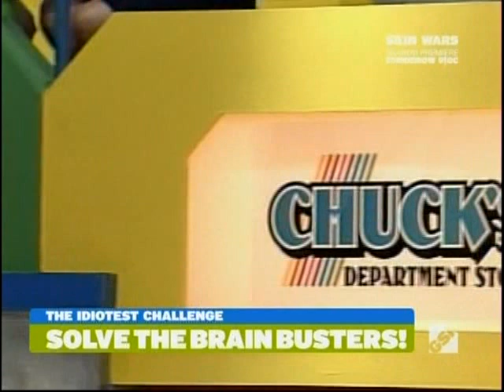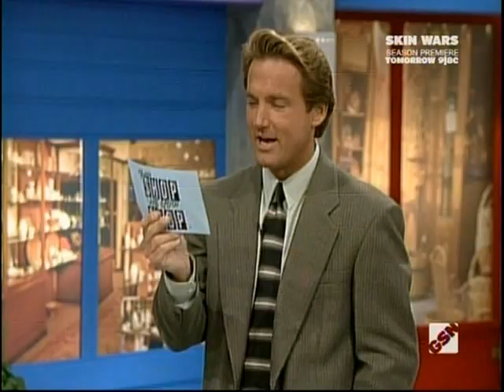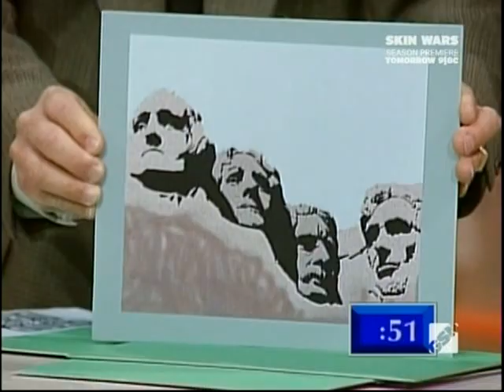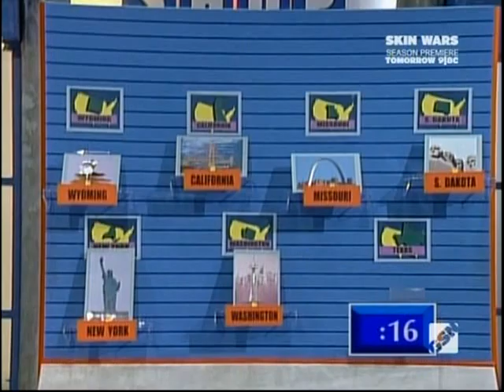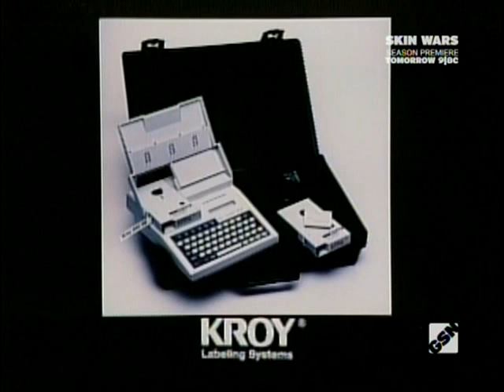The New Shop Til You Drop 1997 Maria/David vs. Patti/Michael